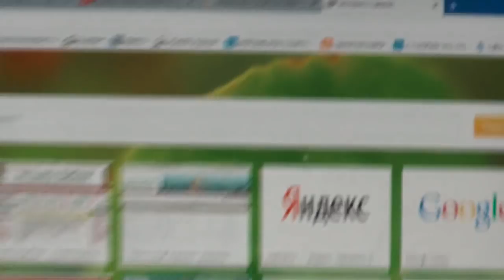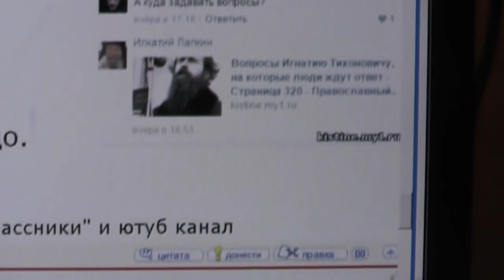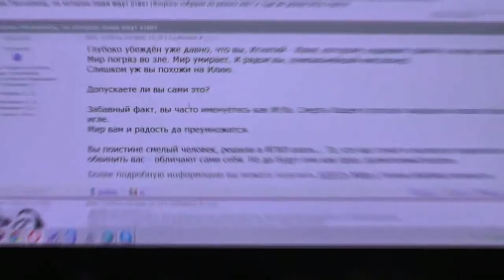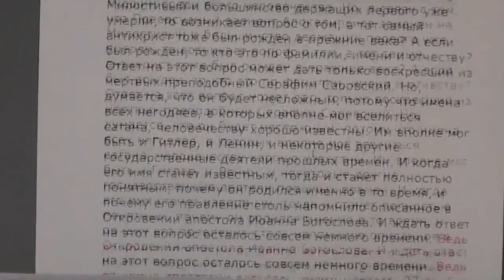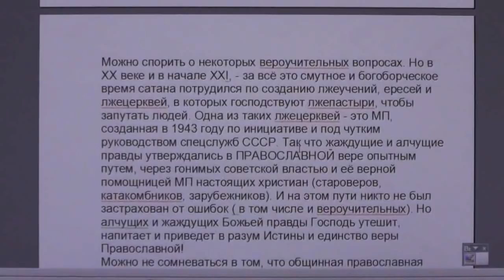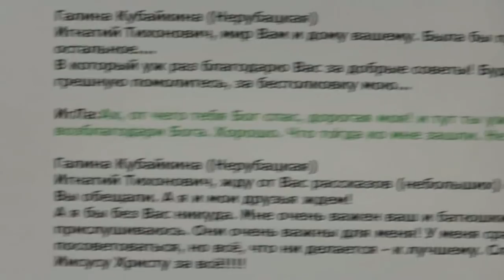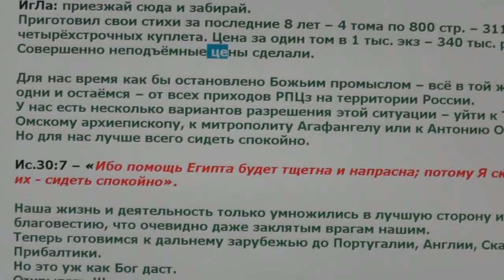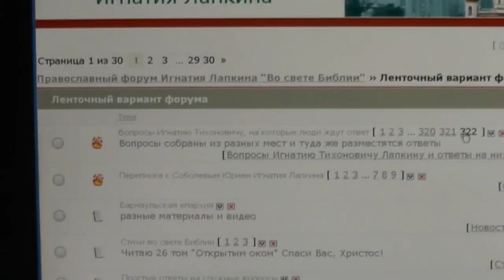№15. Вопросы, пожелания и события дня. Задавайте вопросы. 27.12. 2015